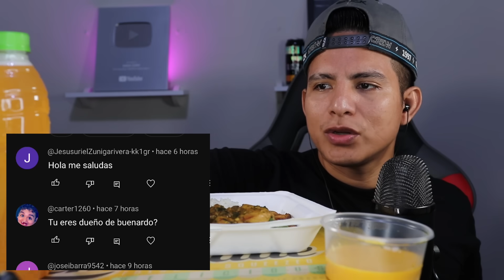ASMR CALIFICANDO MENÚ DE RESTAURANT Parte 13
Hey que tal amigos de Youtube aquí les dejo un nuevo video, en ésta ocasión DEGUSTANDO UN DELICIOSO MENÚ RANDON
MI CANAL SECUNDARIO : @tekkenROLEPLAYS